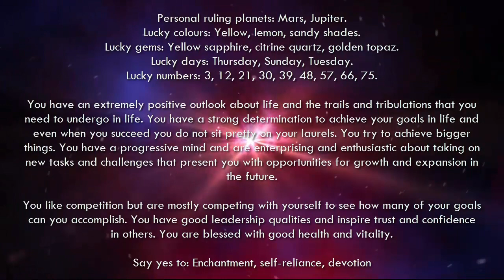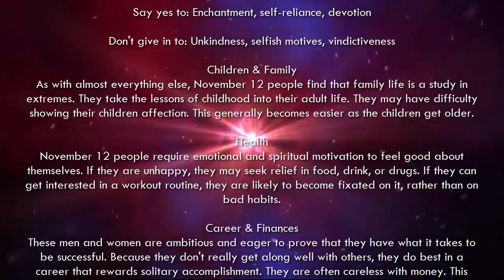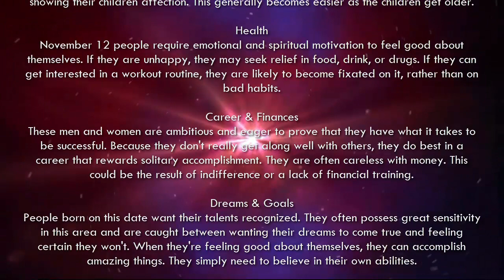November 12 - Birthday Horoscope Personality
Your Free Birthday Horoscopes and Predictions Personality in November. If your Birthday is November 12 and your Zodiac Sign is Scorpio. Birthday Horoscope for November 12th.